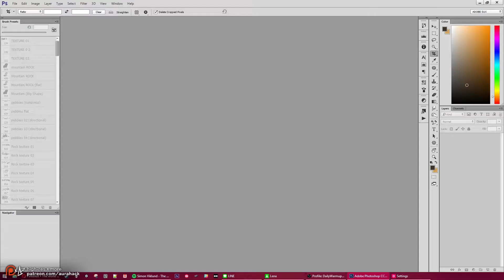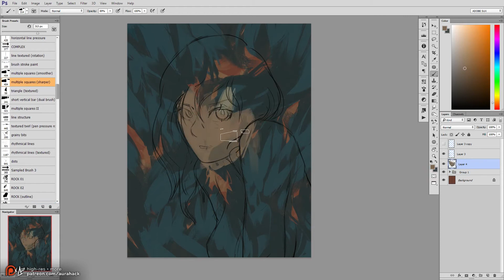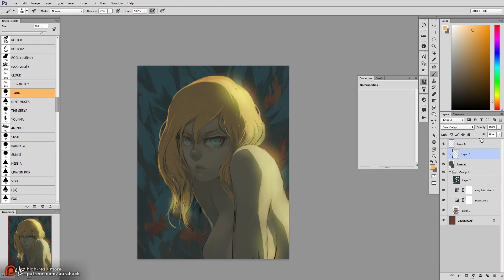Daily Warmup #179 - Speedpaint Timelapse